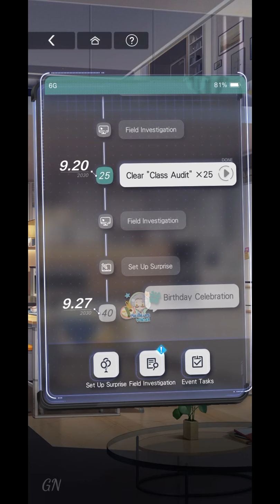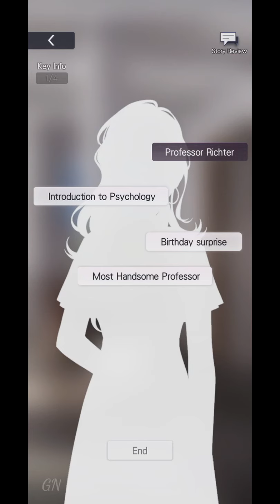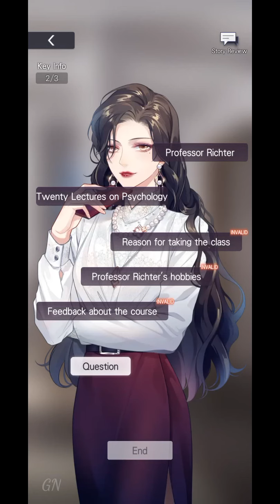Part 5.5 - Vyn B-Day Event Tears Of Themis Secrets of My Heart Eng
Impression Of Dr. Vyn Richter Event Tears Of Themis Vyn B-Day, preparations for celebrating Vyn  birthday.